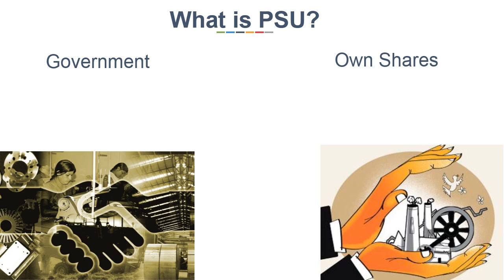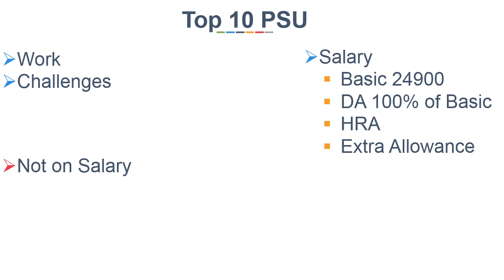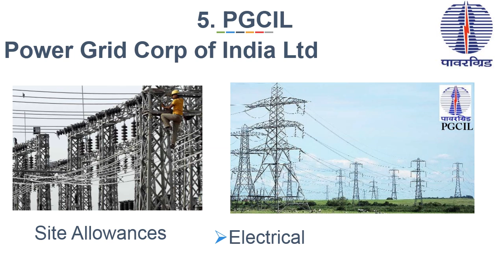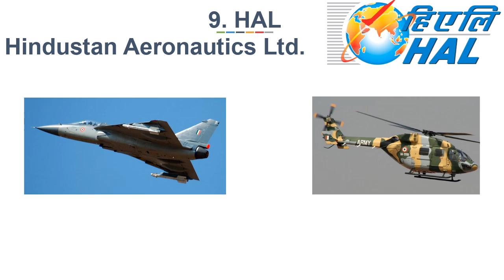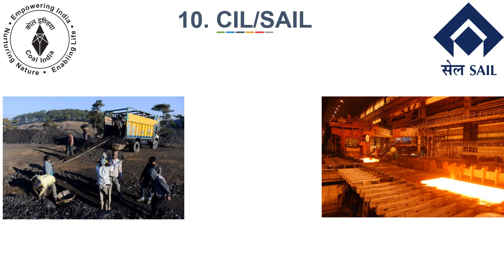Top 10 PSU Jobs for Engineers | English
Top 10 PSU Jobs for Engineers